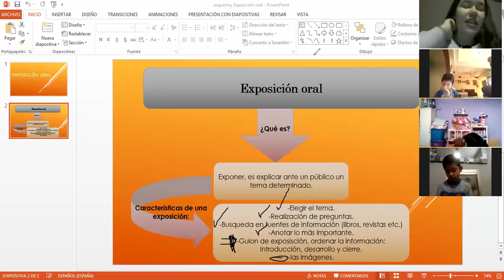VÍDEO DE LA CLASE DE ESPAÑOL DEL DÍA MIÉRCOLES 24 DE FEBRERO